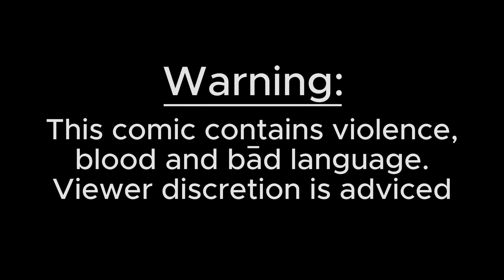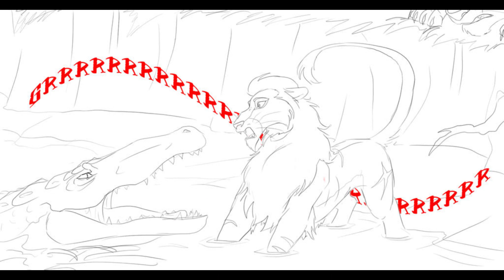Survival Part 1 (The Lion King Comic)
Feature Artist: Peanuttie